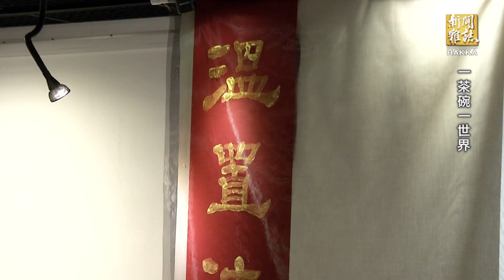《一茶碗一世界》客家新聞雜誌第670集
台灣做茶碗的陶藝家不少，喜歡茶碗進而收藏的，也有特定族群，台灣的壺泡茶席百家爭鳴，不過，用茶碗喝茶卻只是小眾，大部分人買茶碗，都只是放著欣賞，或是看到茶碗，就只想到日式抹茶，竹南蛇窯藝術總監鄧淑慧，11月在苗栗竹南策畫了第一屆臺灣國際茶碗節，推廣「台灣茶碗茶席」，希望能帶動臺灣人「用好碗，喝好茶」的新文化風潮。